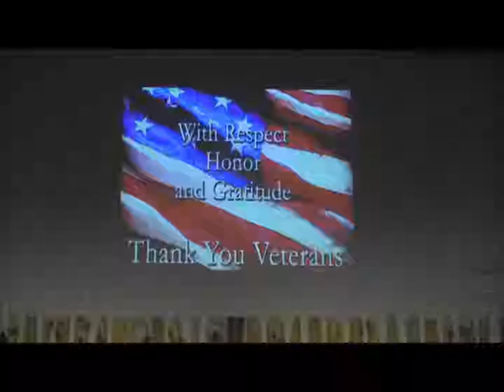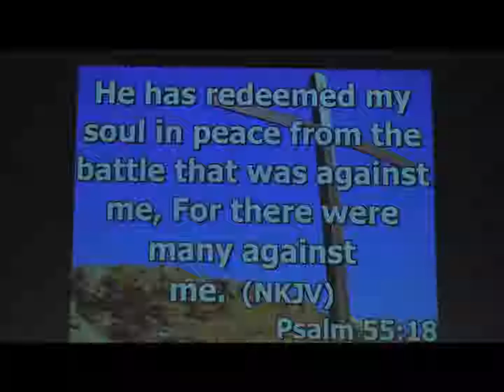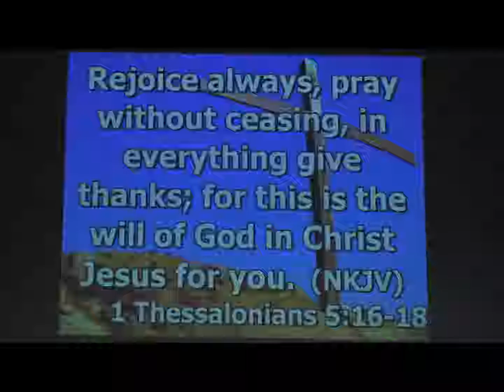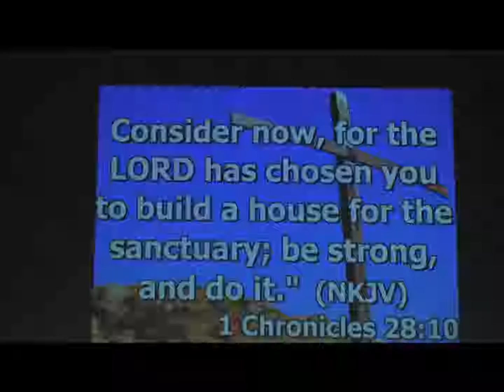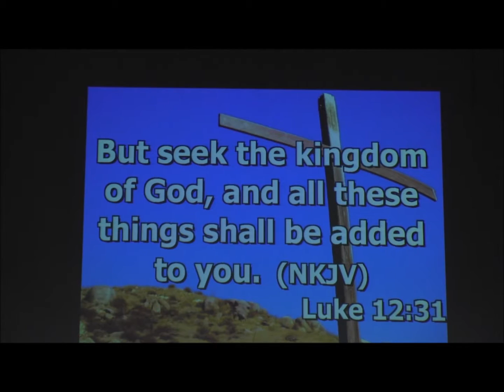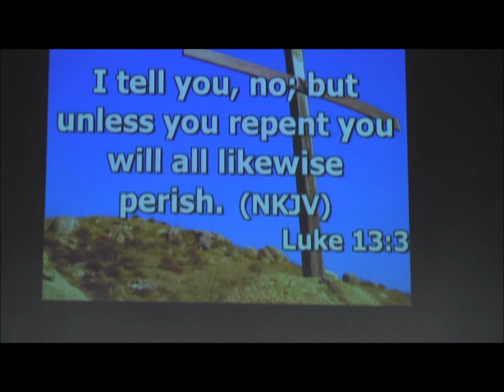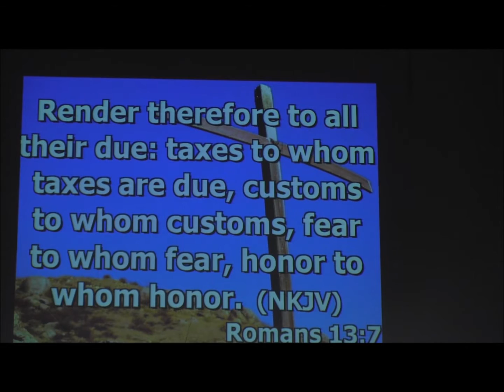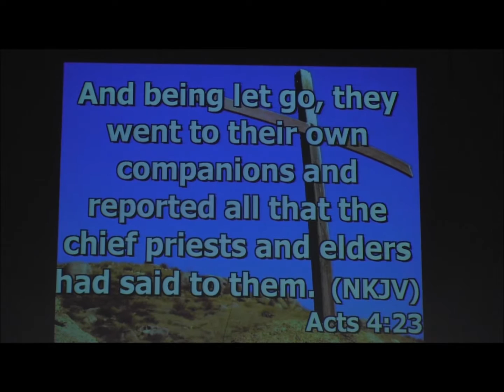11.11.18 Pastor Jerry Hoyt: Christian Nation